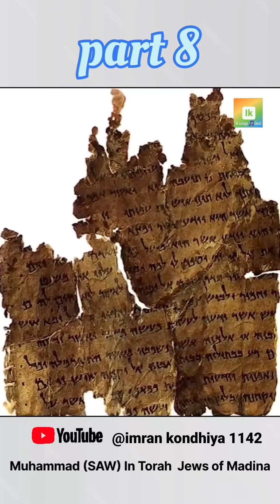Muhammad (SAW) In Torah Jews of madina (PART 8)___islam(MP4)